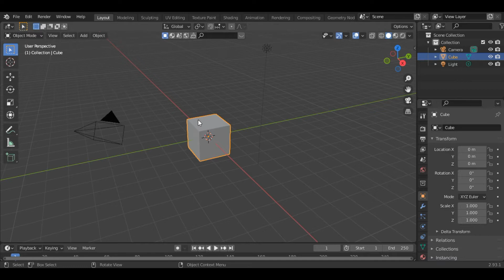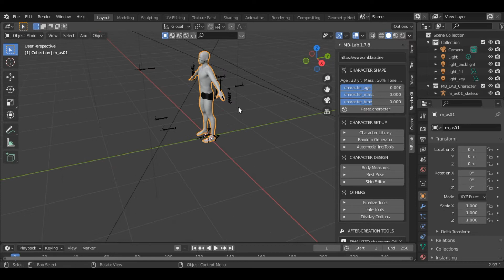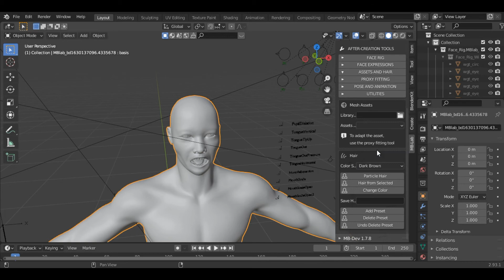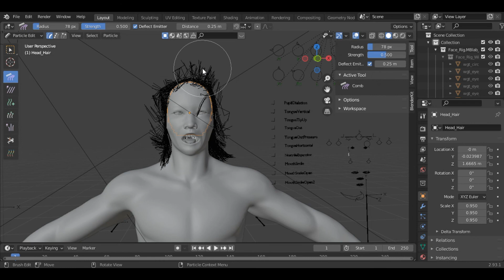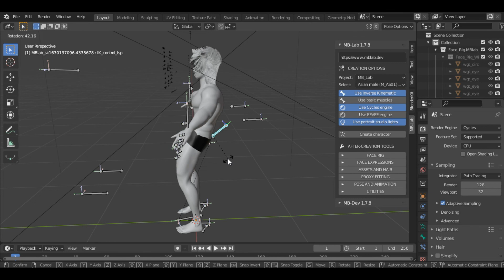How to Create Game Ready and Rigged Characters | Blender 2.93 | MB Lab Addon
In this tutorial you will learn how to create rigged characters with a free addon called MB-Lab addon. You can create realistic humans as well as animated characters using this addon. You will get a rigged character by using this addon.
MB-Lab is the spiritual successor to the Manuel Bastioni Labs, a powerful character creation package for Blender.
Looking for how to make realistic, anime, or fantasy characters easily? You are in luck because today we are taking a look at an awesome tool for everyone. We go hands on in this video with the recently released MB-Labs 1.7.8.

00:00 - Intro
00:35 - Character Creation
03:40 - Face Rig
04:28 - Hair Generation
05:44 - Character Body Rig